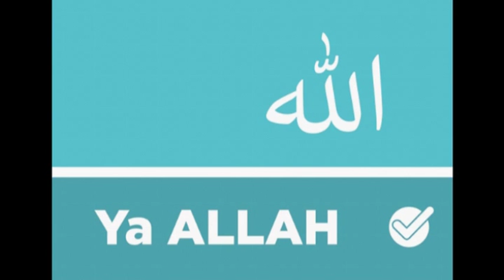Asuma Huna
Sur yanah